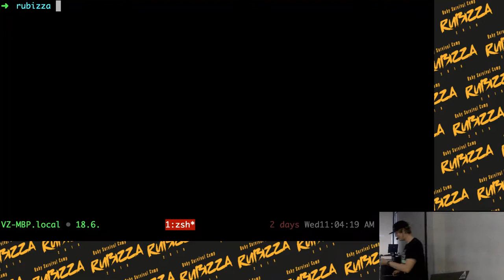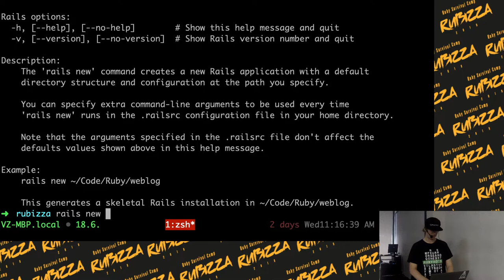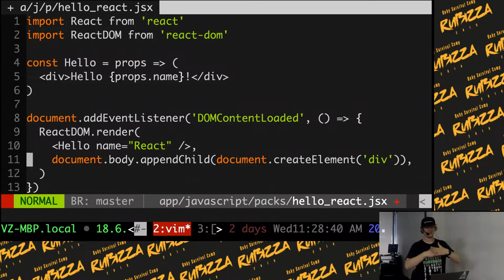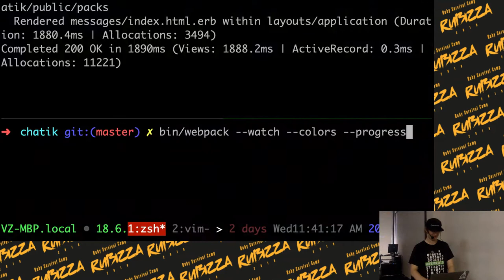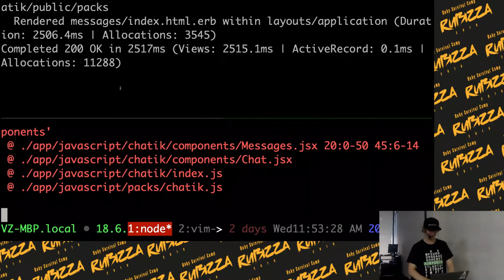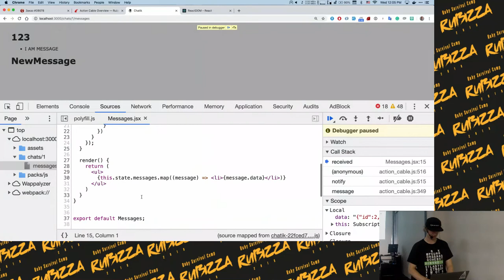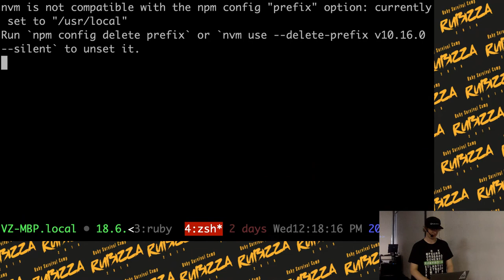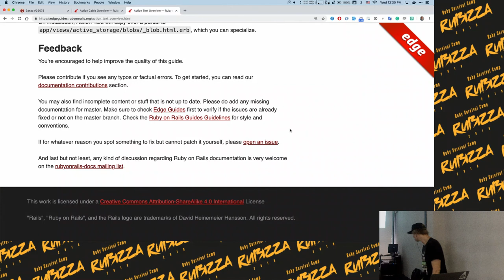Rubizza 2019, Lecture #17, "Rails Action Cable. Rails Action Text."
by Valentine Zavadsky.